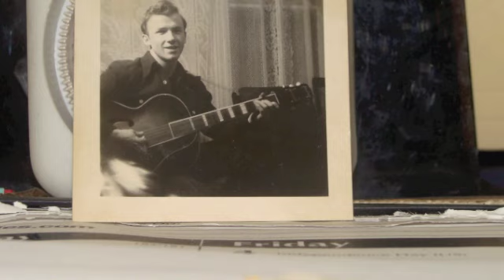The walse of the bride